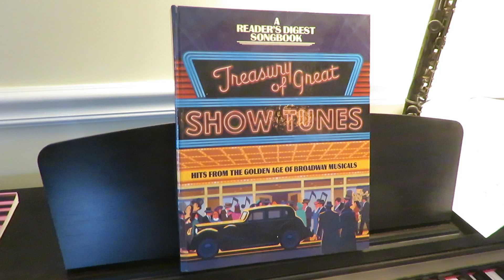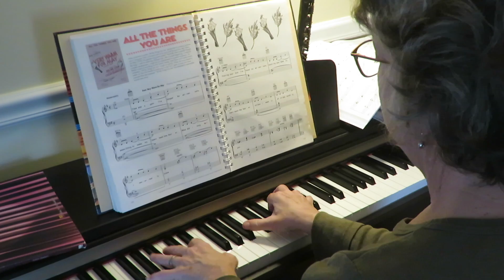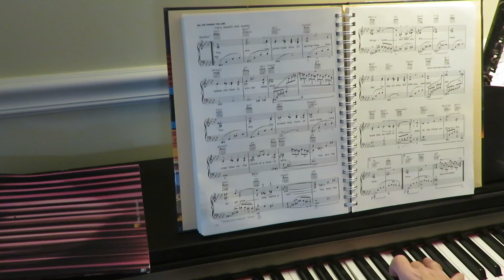2020-04 Nancy Piano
Nancy playing piano, Dennis playing with camera.